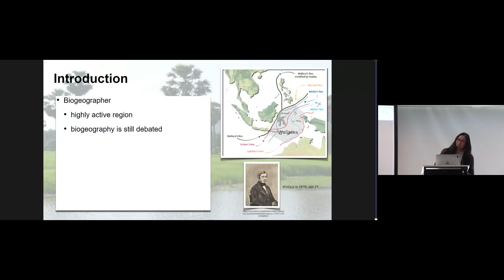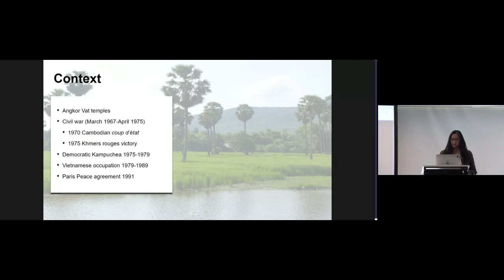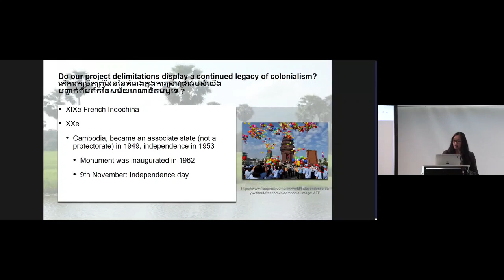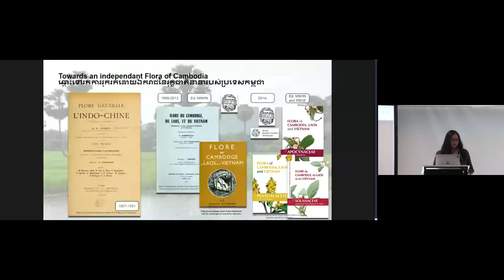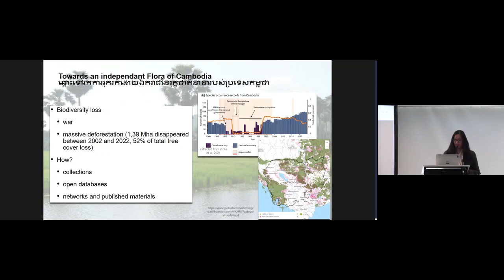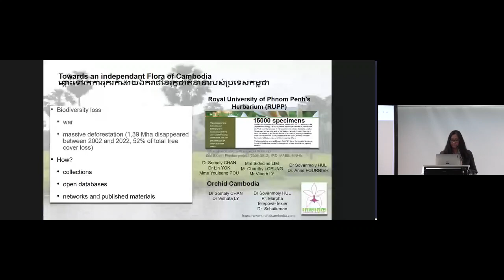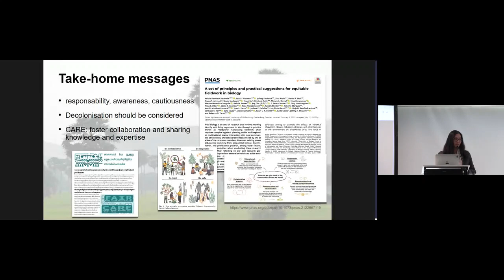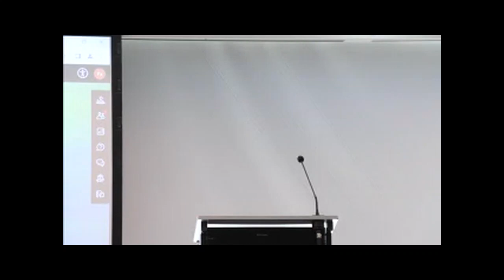SYM04.4 Do our Project Delimitations Display a Continued Legacy of Colonialism? Towards an indep...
Do our Project Delimitations Display a Continued Legacy of Colonialism? Towards an independant Flora of Cambodia. តើការកំណត់ព្រំដែននៃគម្រោងរបស់យើងបង្ហាញពីការបន្តនៃអាណានិគមនិយមទេ? ឆ្ពោះទៅរករុក្ខជាតិឯករាជ្យរបស់កម្ពុជា។. Presented by Visotheary Ung as part of SYM04 The CARE principles: Learning and growing as a data management community at the TDWG 2023 Hybrid Annual Conference in Hobart, Tasmania 9–13 October.